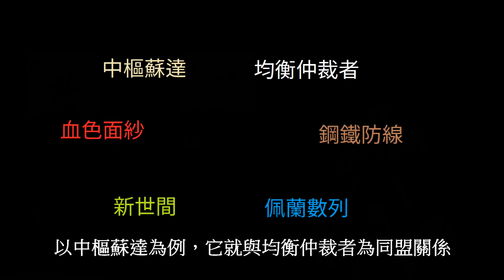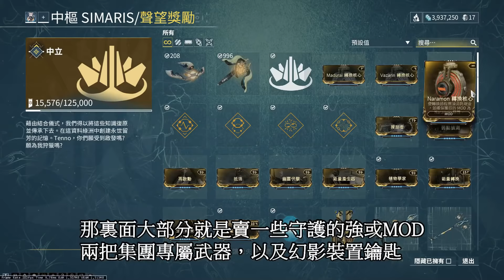【防呆戰甲 新手篇】EP.4 集團與聲望 Warframe全新手攻略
StayHome and Play with ME!